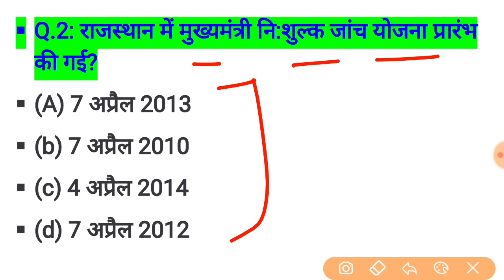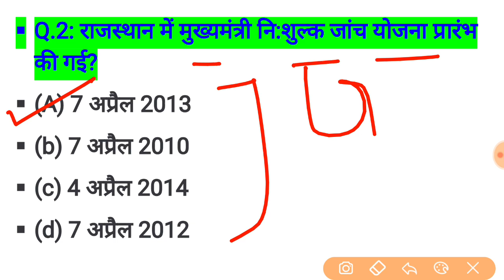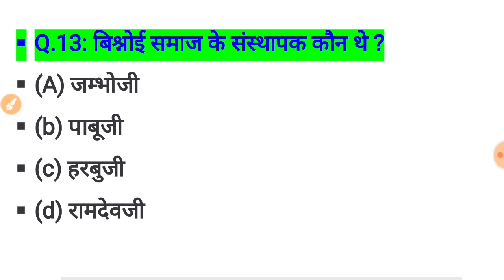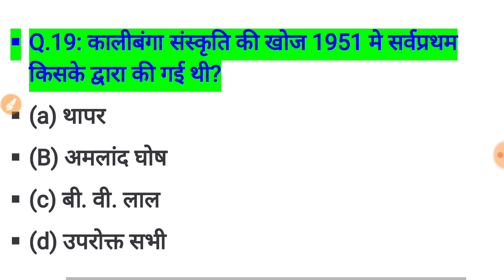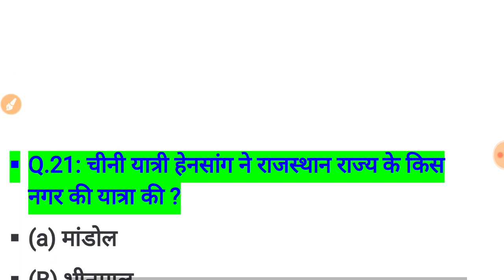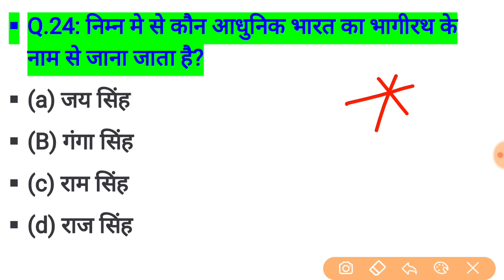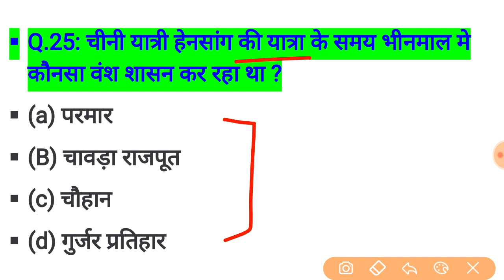rajasthan high court group d exam date // rajasthan high court model paper / important question